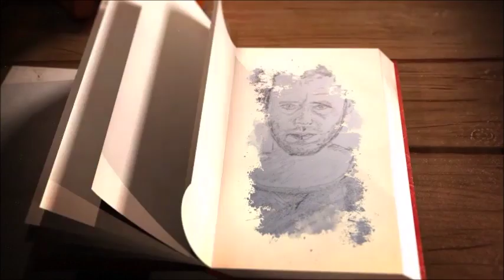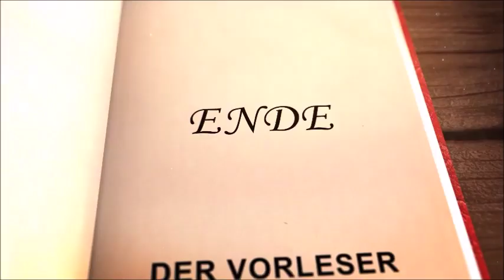Der Schimmelreiter, Novelle von Theodor Storm, Kapitel 7, Lesung vom Vorleser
Hörbuch Theodor Storm: Der Schimmelreiter. Dieses im April 1888 veröffentlichte Werk ist Storms bekannteste Erzählung, zählt zu seinen Spätwerken und ist ein Stück Weltliteratur. Die Novelle, in deren Zentrum der fiktive Deichgraf Hauke Haien steht, basiert auf einer Sage, mit der Storm sich über Jahrzehnte befasste. Mit der Niederschrift der Novelle begann er jedoch erst im Juli 1886 und beendete seine Arbeit daran im Februar 1888, wenige Monate vor seinem Tod. Die Novelle erschien das erste Mal im April 1888 in der Zeitschrift Deutsche Rundschau, Bd. 55.
In der Erzählung ‚Der Schimmelreiter‘ geht es um die Lebensgeschichte von Hauke Haien, die der Schulmeister eines Dorfes einem Reiter in einem Wirtshaus erzählt. Die Deiche in Nordfriesland, Handlungsort der Geschichte, spielen in Haukes Leben eine bedeutende Rolle. Am Ende stirbt Hauke mitsamt seiner Frau und seinem Kind einen tragischen Tod.

Hans Theodor Woldsen Storm
- * 14. September 1817 in Husum
- † 4. Juli 1888 in Hanerau-Hademarschen
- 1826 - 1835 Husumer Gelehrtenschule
- Erstes überliefertes Gedicht: An Emma, 1833
- Ab 1837 Jura Studium in Kiel und Berlin
- deutscher Schriftsteller, Lyriker und Autor von Novellen und Prosa des deutschen Realismus
- Im bürgerlichen Beruf war Storm Jurist